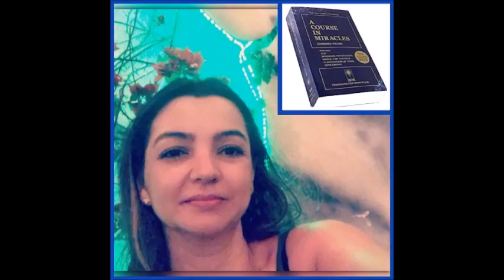Commentary Lesson 170/Comentario Lesión 170